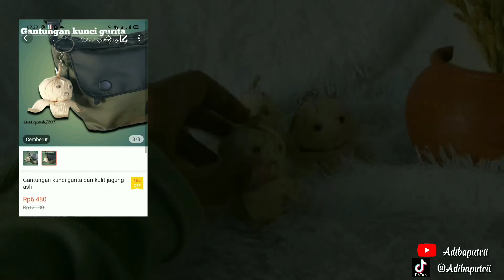Gantungan kunci dari kulit jagung || DIY tutorial,tugas kelas 1 tema 1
Membuat gantungan kunci bentuk gurita dari kulit jagung dg peralatan seadanya,alat dan bahan yg di gunakan untuk membuatnya sudah saya cantumkan di video... Cara membuat gantungan kunci dari kulit jagung ini sangat mudah,kalian bisa mengikuti tahapannya seperti di video... Dg kulit jagung kita bisa membuat karya seni yg luar biasa dan bernilai jual...
untuk teman-teman yg mau beli kulit jagung bisa di order di
Dan untuk teman-teman yg mau beli gantungan kunci gurita dari kulit jagung bisa di order di